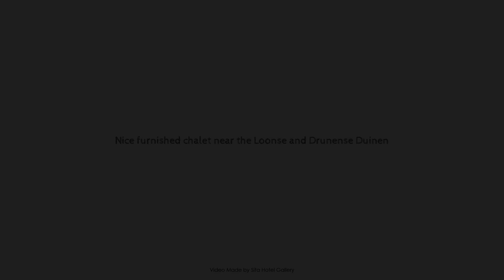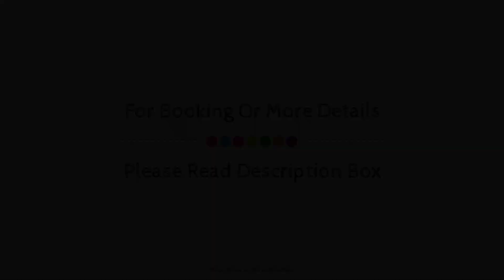Nice furnished chalet near the Loonse and Drunense Duinen, Udenhout, Netherlands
Searching For
1. Nice furnished chalet near the Loonse and Drunense Duinen - Udenhout
2. Nice furnished chalet near the Loonse and Drunense Duinen - Udenhout Virtual Tour
3. Nice furnished chalet near the Loonse and Drunense Duinen - Udenhout Rooms
4. Nice furnished chalet near the Loonse and Drunense Duinen - Udenhout Amenities
5. Nice furnished chalet near the Loonse and Drunense Duinen - Udenhout Videos
6. Nice furnished chalet near the Loonse and Drunense Duinen - Udenhout Offers
7. Nice furnished chalet near the Loonse and Drunense Duinen - Udenhout Deals
Audio Credit:
Track Title: Subway Dreams
Artist: Dan Henig